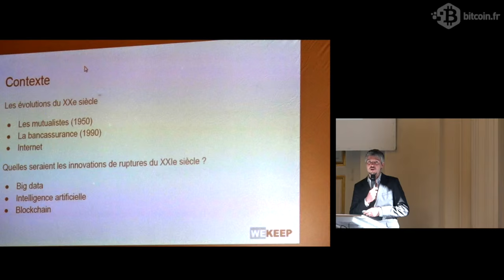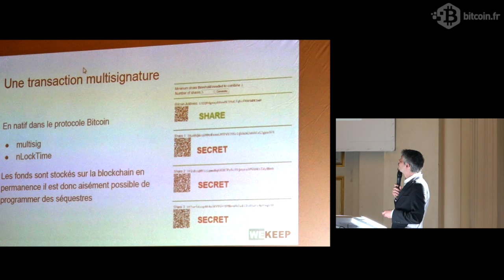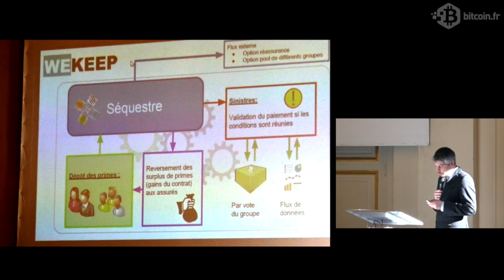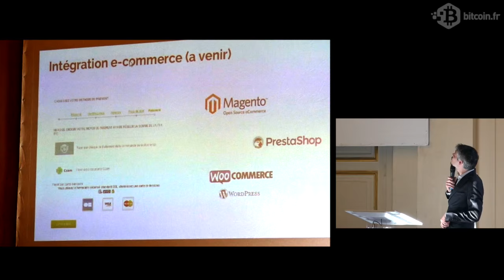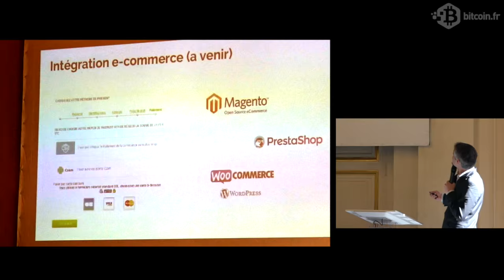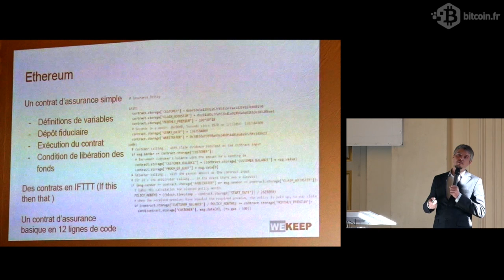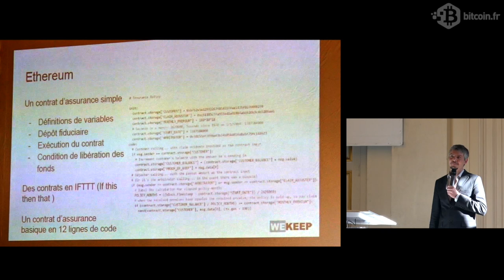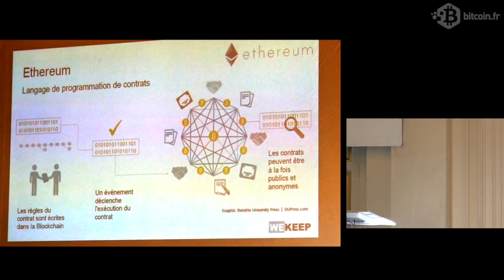Adrian Sauzade - WEKEEP - Assurchain